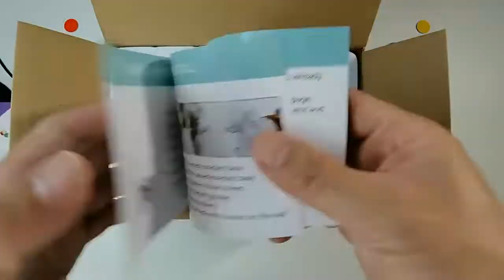C11 opening box video